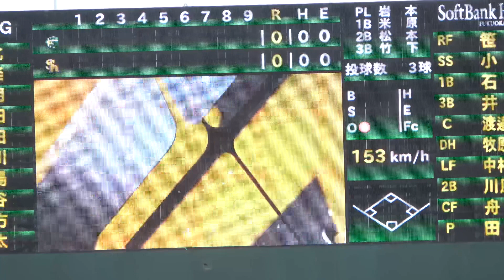【ドラフト5位😳最速154㌔😳】ソフトバンクホークス田上奏大投手😀3回ノーヒット4奪三振全アウトシーン✨✨対香川戦 2021.7.4